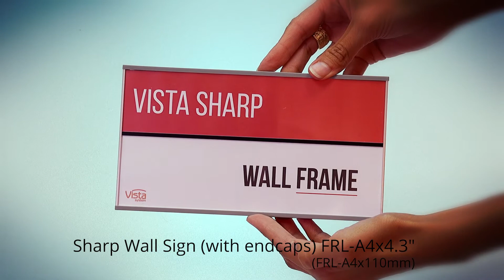Sharp Wall Sign (with end caps) FRL A4x110mm